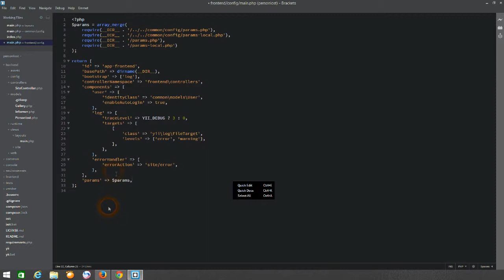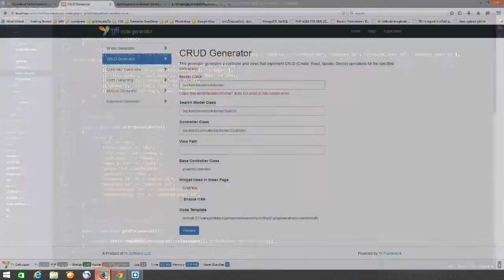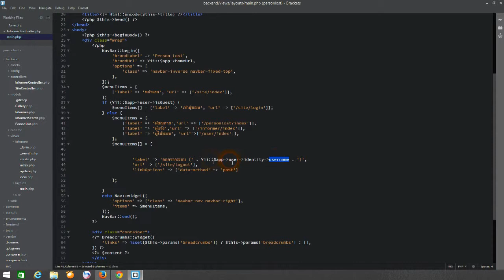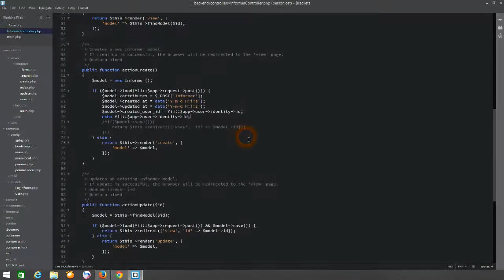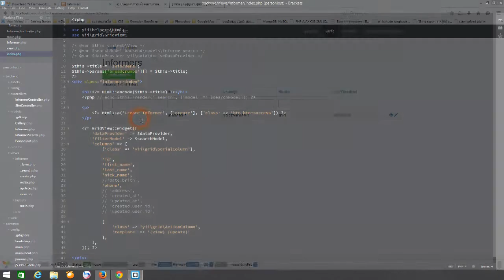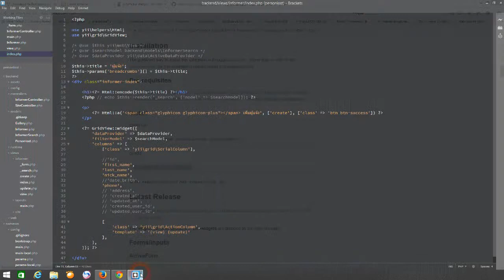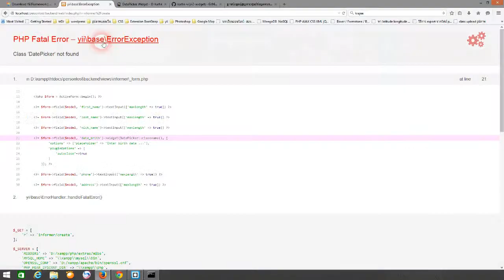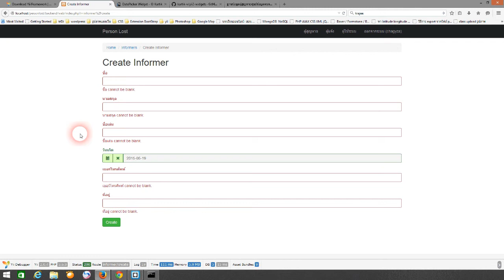ผู้สูญหาย Yii2 - 6